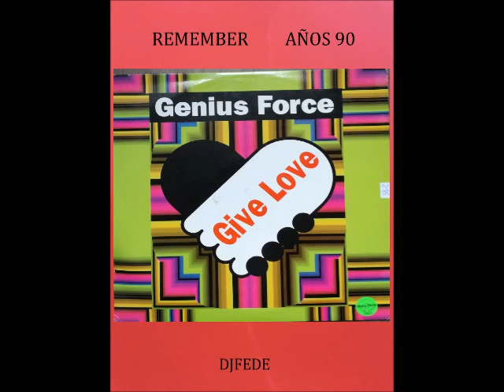GENIUS FORCE - GIVE LOVE (BALDO MIX)